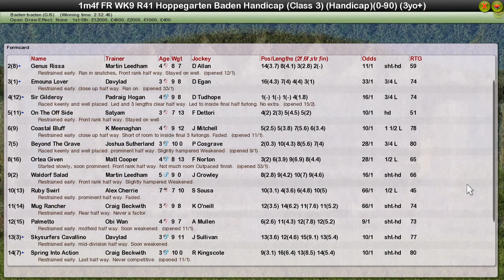FR WK9 R41 Hoppegarten Baden Handicap NO COMMS